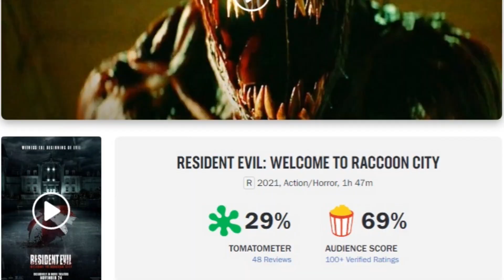Resident Evil Welcome To Raccoon City: ¡LA CRITICA ESPECIALIZADA DESTROZA LA PELÍCULA! - Reflexión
☆Recuerda compartir y darle like al vídeo muy importante☆

 --Vayan a darle like y seguirla :D--
   --Únete a nuestro Discord :D--

☆--HORARIOS--☆
DIRECTOS

Lunes a Jueves en TWITCH
Viernes en Youtube

VIDEOS

Miércoles Películas y Series
Domingo Videojuegos

☆-Recuerda-☆
Si quieres un saludo en el próximo video, solo debes comentar abajo "Salúdame" y tomare captura para tomar un registro :D
y en este caso saldría en el próximo vídeo